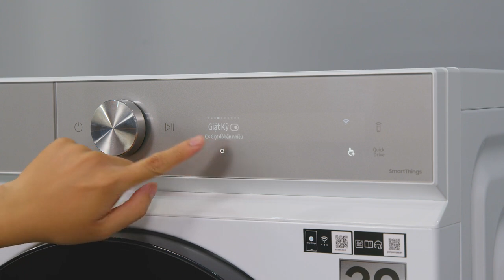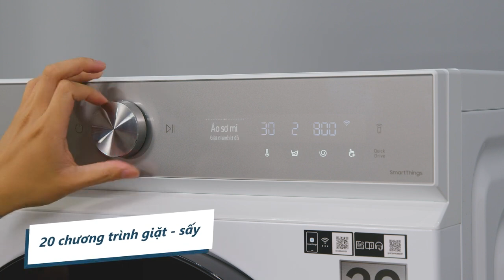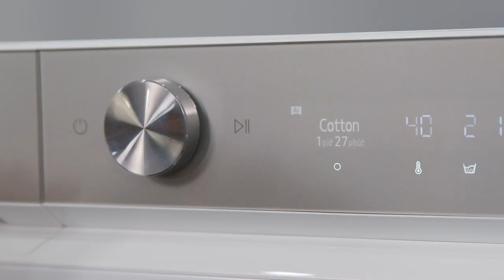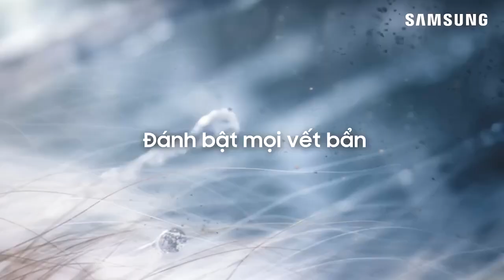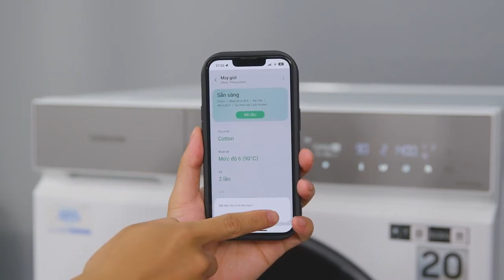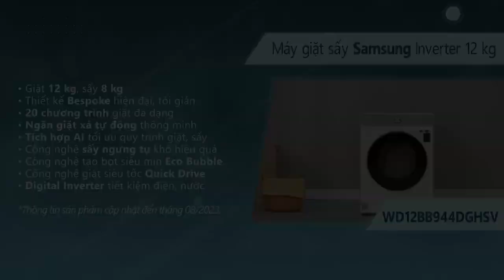Review Máy giặt sấy Samsung Bespoke AI Inverter giặt 12 kg - sấy 8 kg WD12BB944DGHSV